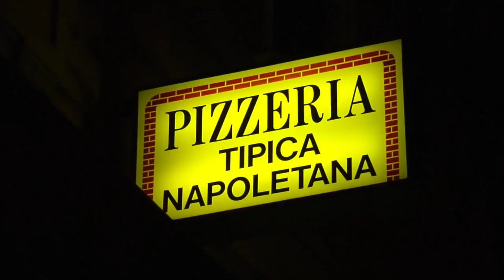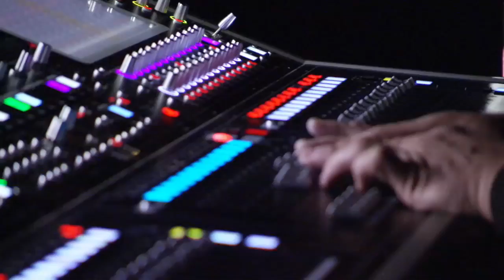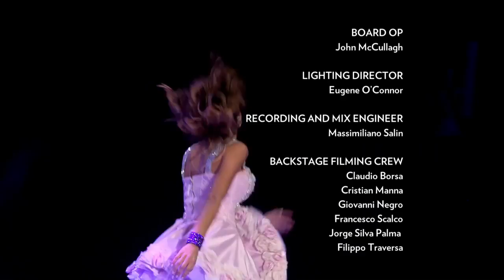Violetta: koncert (Cały film) HD